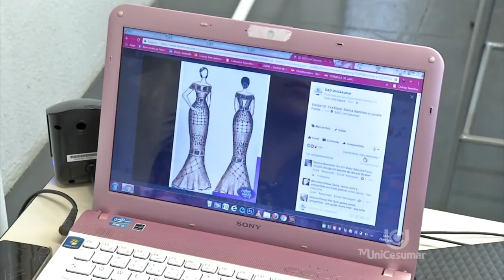Competidores seguem as atividades no 2º dia do Reality de moda da Unicesumar